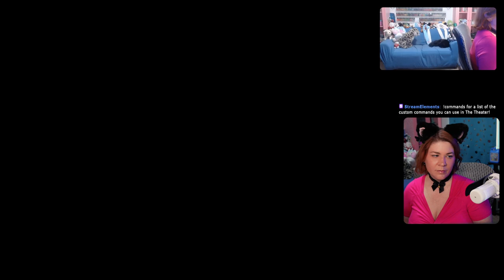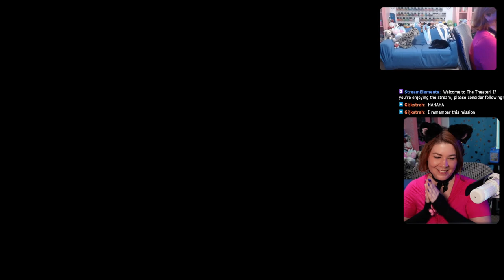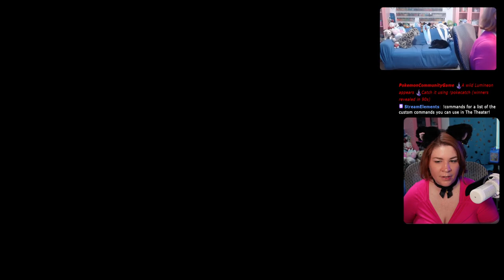Machina, Goons, and a Chocobo Eater, Oh My!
Ch 2 - Fiend Tales

Fiend Tales (Not in Order):
     Chocobo Eater
     Mr. Goon
     Ms. Goon
     Guard Machina
     Flan Amarillo
     Vertigo
     YAC-13
     YAU-28
     YSLS-99
     Rukh

365 Days of Character Creation